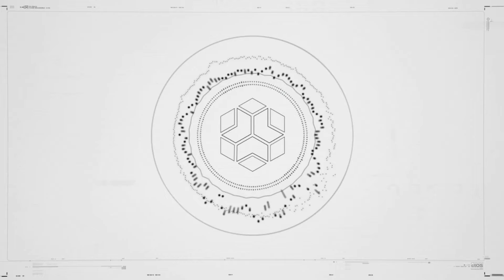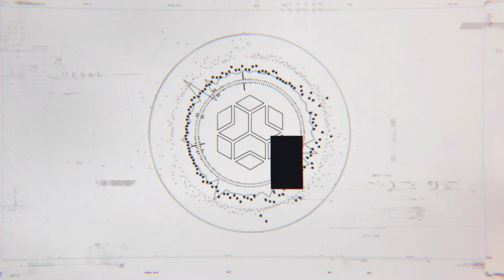Watch Dogs : Legion - Part 10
Who's Skye Larsen ?